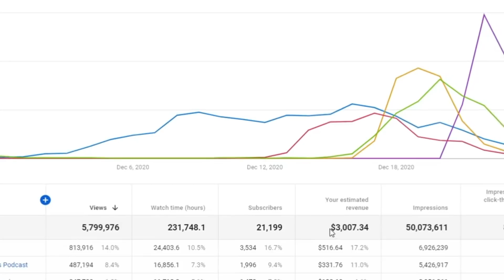COMO É NAMORAR UMA ATRIZ DE VÍDEOS ADULTOS? | Cortes Podcast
Vídeo original:
FERNANDlNHA FERNANDEZ - Prosa Guiada #06